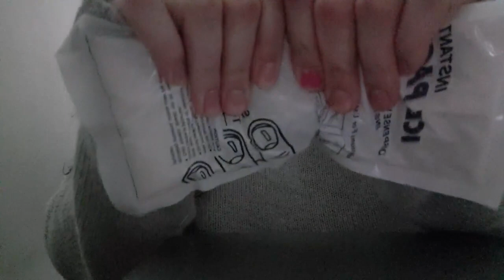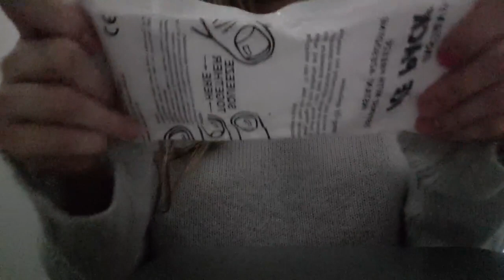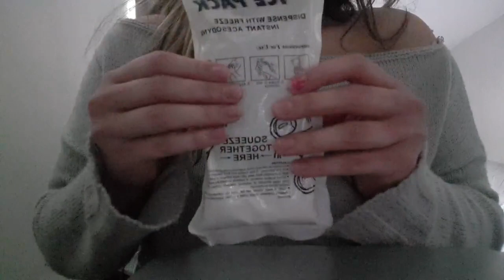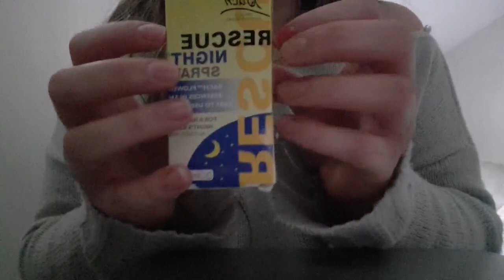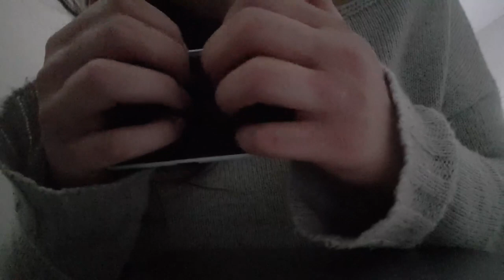ASMR Triggers To Help You Relax 😍😴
Hey lovelies!! This is just a simple triggers video. I hope you find it relaxing... let me know what you would like to see and I will try my best to film it. I hope you're all doing well ♡

I loooove youuuu 💖

Anything is very much appreciated. Thank you!! ♡